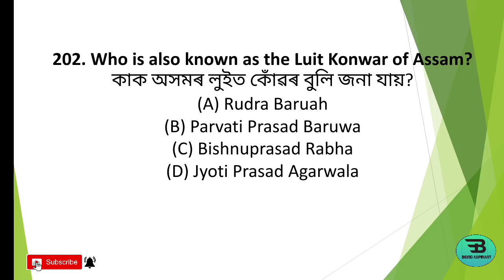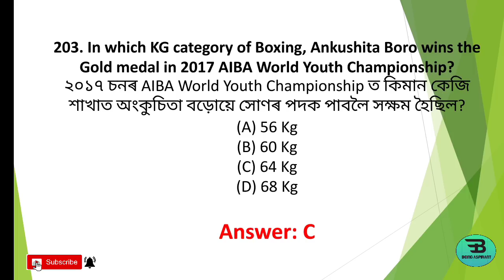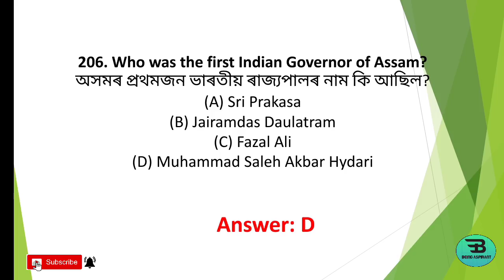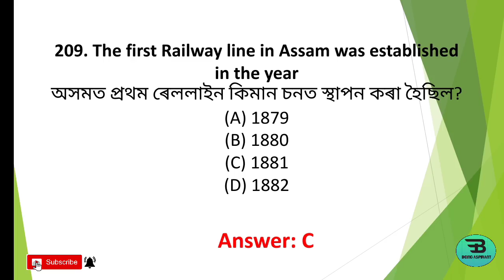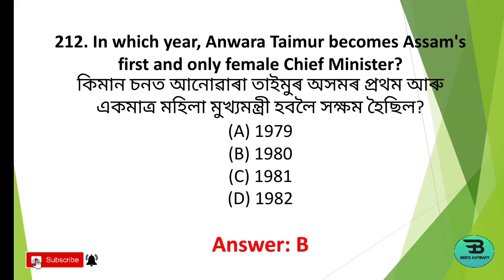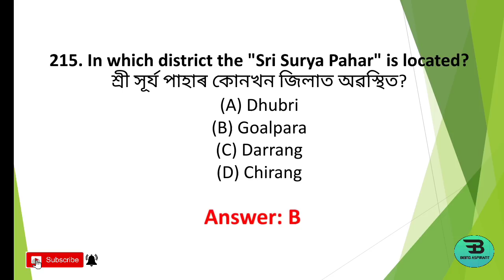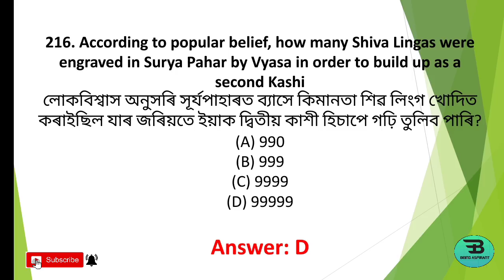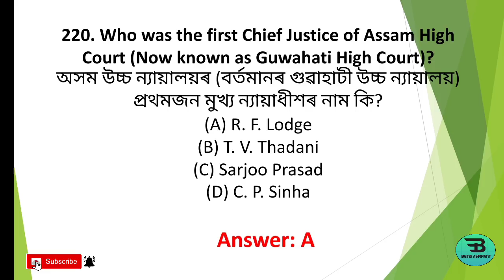Assam GK- 11 | Art, Culture and Literature | Target 1 Lakh| Assam Police/PNRD/Agriculture/Forest/JA